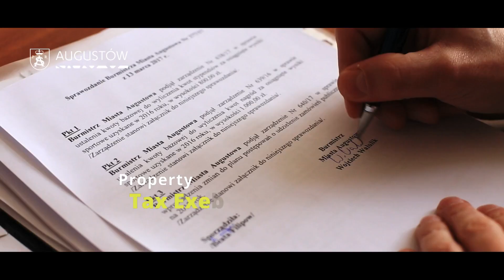Augustów - najlepsze miejsce do życia, rozwoju i... inwestycji! (EN)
Zdjęcia, montaż, produkcja: Parkos Media

Zapraszamy do inwestowania w Augustowie! Miasto posiada 80,90 km2 powierzchni i z trzech stron otoczone jest Puszczą Augustowską oraz dziewięcioma jeziorami. Augustów oferuje 17 ha gruntów pod inwestycje w znakomitej lokalizacji – na skrzyżowaniu dróg krajowych DK 61, kierunek: Warszawa i DK 8, kierunek: Białystok. W 2020 r. miasto będzie skomunikowane w bliskiej, 20-kilometrowej odległości z międzynarodową drogą ekspresową E67 Via Baltica łączącą Warszawę z Tallinem. Pięć działek posiada przeznaczenie pod tereny produkcyjne i usługowe. Augustowska Strefa Aktywności Gospodarczej już w październiku 2017 r. zostanie uzbrojona we wszystkie niezbędne media: sieć elektryczną, kanalizacyjną, wodociągową oraz drogi wewnętrzne. Samorząd Augustowa zabiega o włączenie terenów do Suwalskiej Specjalnej Strefy Ekonomicznej oraz oferuje atrakcyjne zwolnienia z podatku od nieruchomości.